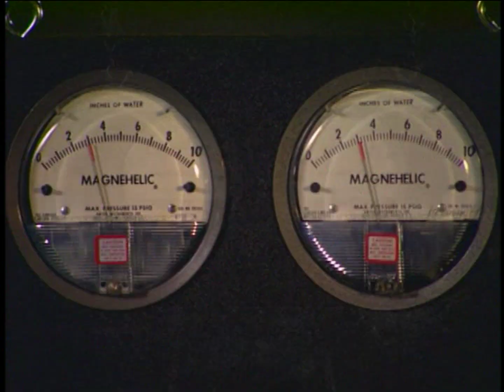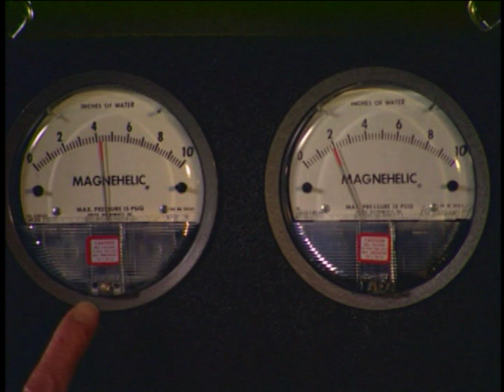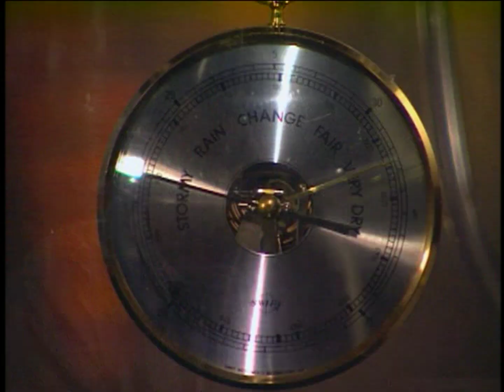Bill Nye the Science Guy removed segments - Consider the Following: Barometric Pressure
Now with plenty of sudden brightness increases that I couldn't get rid of!

From episode 411 "Storms"